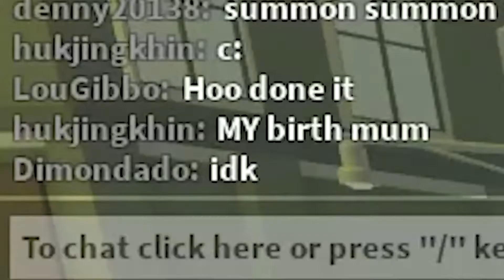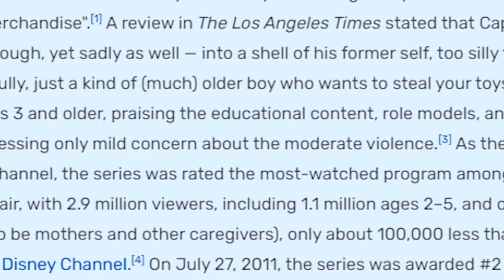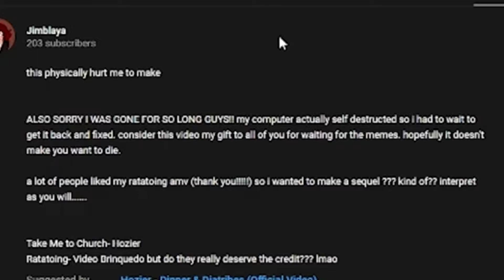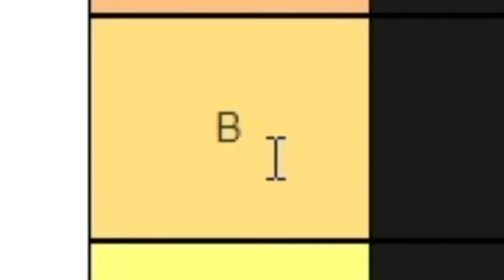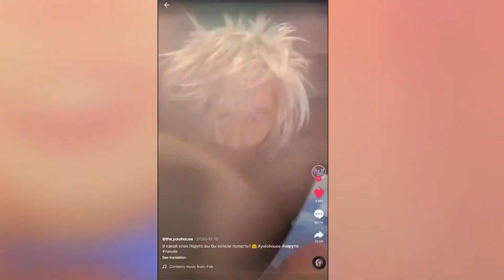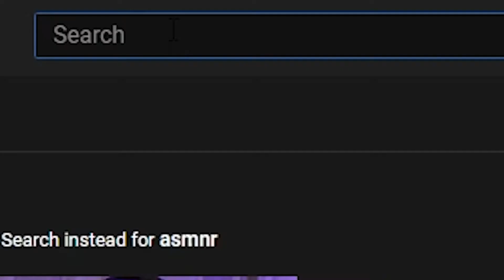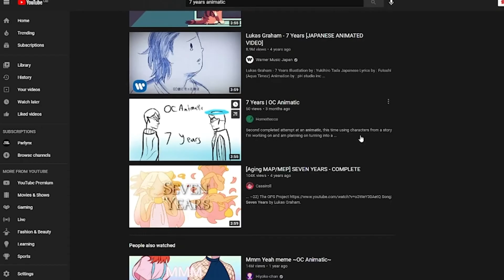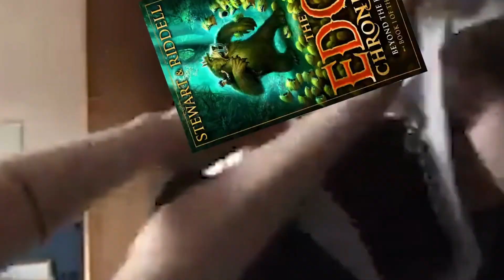Best Of Caslo Season 1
Best Of Caslo Season. This year has been an amazing year for this channel and I can't wait to be able to give you lot a whole new year of content. I'm really happy that I've found people who enjoy the stupid shit I post so i hope you all enjoy this best of caslo special and I hope you all have the best year.